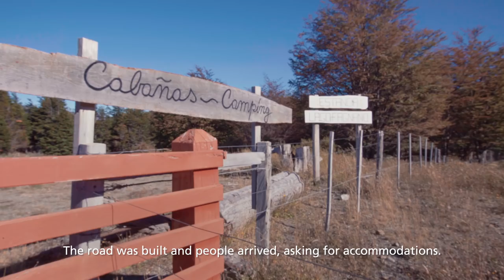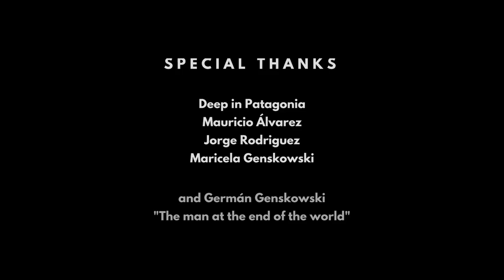Tierra del Fuego, Chile: The Man at the End of the World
Discover the beauty and mystery of Tierra del Fuego, Chile through the eyes of one of its original pioneers, Don Germán. He and his wife live on the scenic shores of Lago Fagnano, a location ripe for tourism and on the brink of major government-sponsored development. Witness the estancia way of life, born out of isolation and a passion for working the land, and how tourism could be the thing that saves it.

This film was awarded #1 Adventure Travel Film of 2017 in the Adventure in Motion film contest hosted by the Adventure Travel Trade Association (ATTA).

About GLP:

GLP Films (GLP) is the leading agency for sustainability storytelling. We empower brands to accelerate growth, increase their positive impact, and improve sustainability through award-winning storytelling campaigns.

Since 2008, GLP has been telling local stories globally through beautifully crafted video, engaging content and communications campaigns, and a people-first approach. This unique fusion of creativity, strategy, and authenticity means we’re able to align content marketing campaigns with organizational sustainability objectives and activate local stakeholder ownership of destination management efforts.

We’re honored to work with top tier destinations and organizations like Visit California, Tourism Authority of Thailand, Georgia National Tourism Administration, National Geographic, UNWTO, PATA, Global Sustainable Tourism Council, Green Destinations, and more, to propel sustainability forward with expert sustainability strategy, content strategy, storytelling, trade development, and custom marketing and distribution.

Want to inspire, create change, and embrace sustainability through storytelling? Let’s see what we can do together!

Credits
Director: Rob Holmes
Camera Operators: Matt Weatherly and Jake Belvin
Editor: Matt Weatherly
Associate Producer: Jenny Ersbak
Marketing Strategy: Laura Knudson